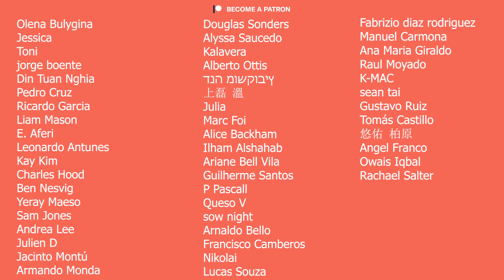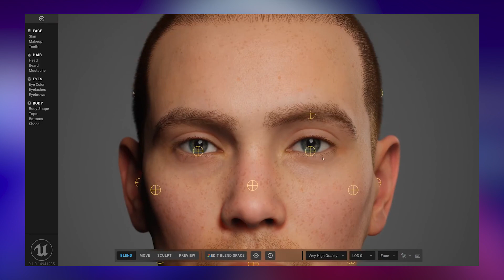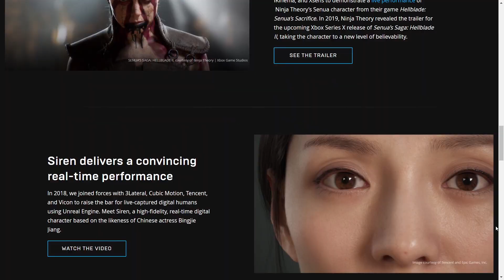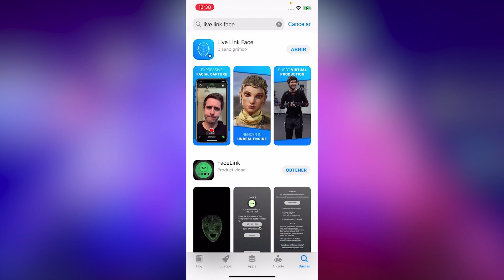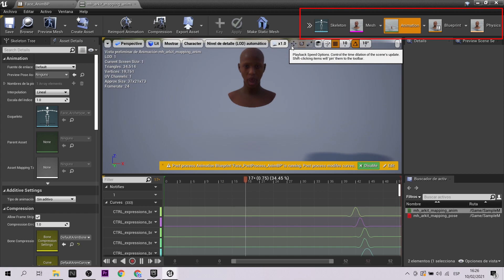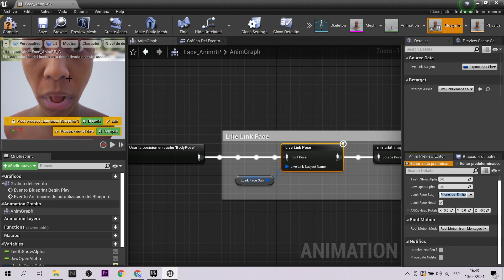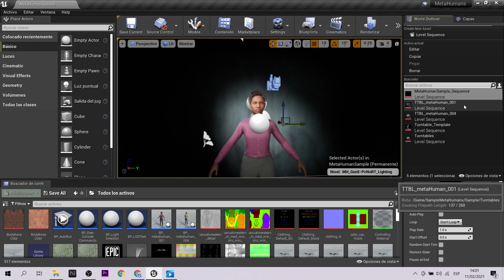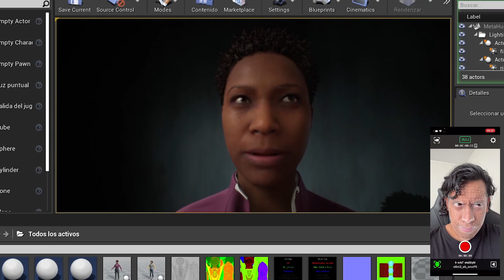MetaHuman Creator - Humanos digitales hiperrealistas 😮 | Unreal Engine (EN CAPTIONS)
MetaHuman Creator es el siguiente gran paso para crear personajes virtuales y avatars. Esta increíble herramienta ha sido creada por Unreal Engine. Ahora con la aplicación Live Link puedes controlar el gesto facial del humano digital, logrando un resultado hiperrealista.
MetaHuman Creator is the next big step to create virtual characters and avatars. This awesome tool is powered by Unreal Engine. Now with Live link app you can control the face gesture of the digital human, achieving a hyper realistic result.

Mi VR / AR software y hardware:
⚡ Oculus Quest
⚡ Aryzon
⚡ Zapbox
⚡ Merge Cube